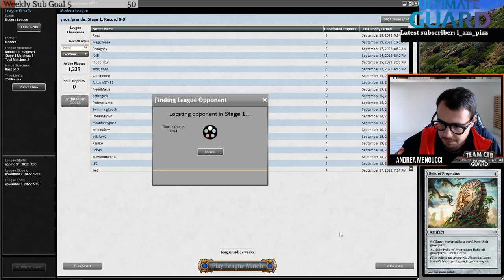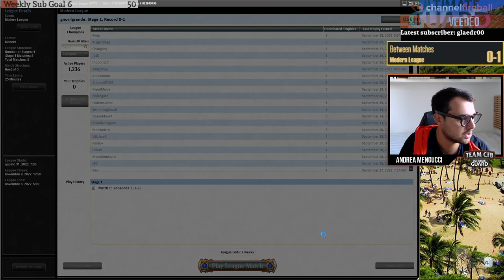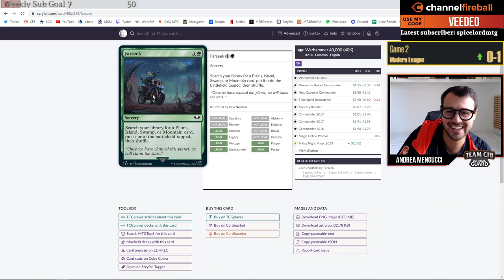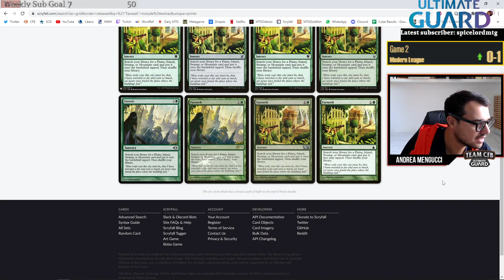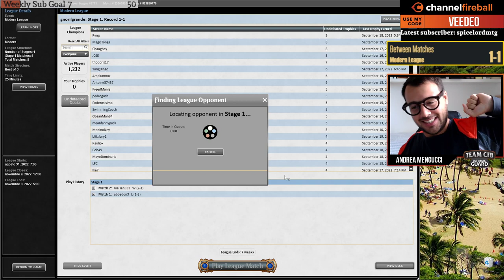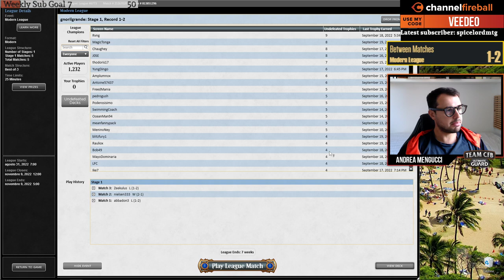EldraziTron Top8s MOCS Challenge! | Modern | MTGO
4 Urza's Tower
1 Blast Zone
1 Cavern of Souls
3 Chalice of the Void
3 Dismember
4 Urza's Power Plant
4 Expedition Map
4 Urza's Mine
3 Matter Reshaper
4 Reality Smasher
1 Relic of Progenitus
1 Ugin, the Spirit Dragon
4 Thought-Knot Seer
2 Ugin, the Ineffable
1 Swamp
4 Karn, the Great Creator
4 Eldrazi Temple
2 Urza's Saga
1 All Is Dust
3 Walking Ballista
2 Wastes
1 Ulamog, the Ceaseless Hunger
2 Warping Wail
1 Scavenger Grounds

1 Emrakul, the Promised End
1 Wurmcoil Engine
1 Torpor Orb
1 Liquimetal Coating
1 Pithing Needle
2 Ratchet Bomb
1 Relic of Progenitus
1 Skysovereign, Consul Flagship
1 Sundering Titan
1 Tormod's Crypt
1 Walking Ballista
1 Ensnaring Bridge
1 Chalice of the Void
1 Grafdigger's Cage